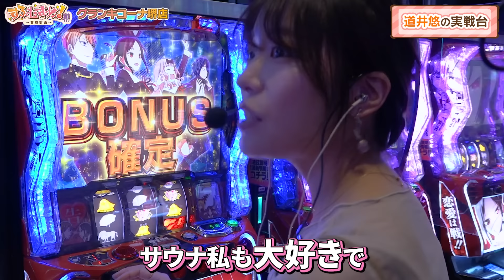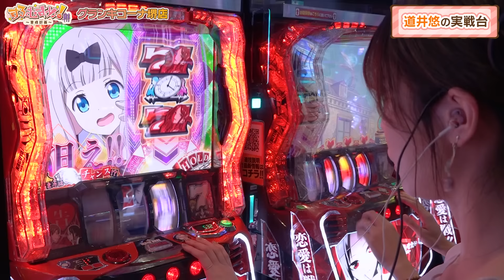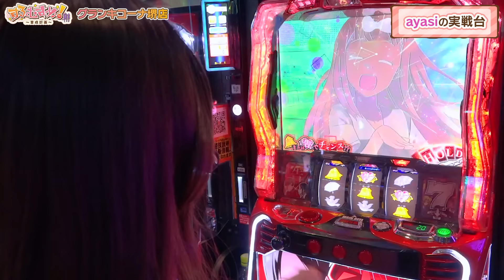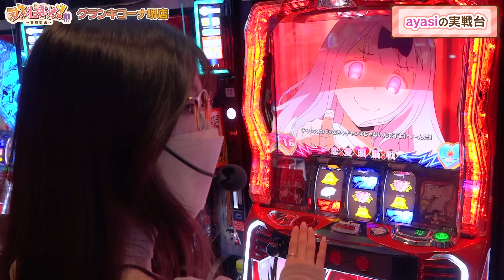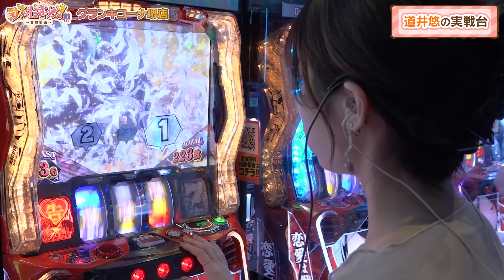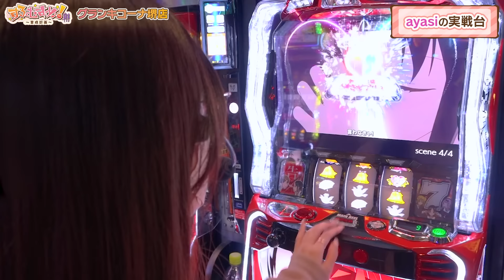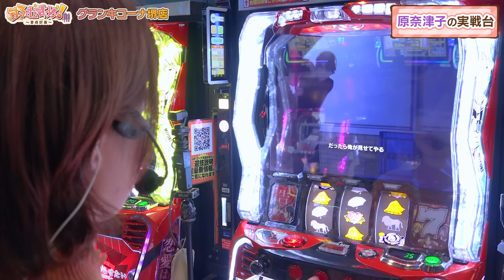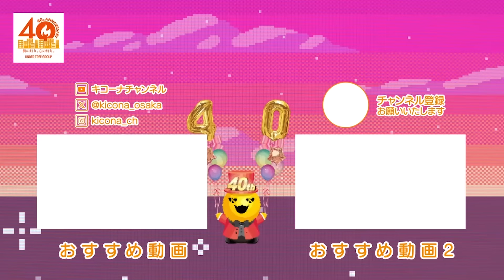「原奈津子、初めての祝福！」【すろむすめ-育成計画-】#1（2/3）キコーナチャンネル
【番組説明】
オタク娘のayasi さんとパチンコパチスロに興味を持った
声優さんの道井悠さんがお友達声優さんを招待し
パチンコパチスロに育成する番組です‼️
なお、ご出演頂いた声優さんの音声入りオリジナル目覚まし時計を
視聴者プレゼント致します‼️

【出演者】
ayasiさん（@ayasi.channel ）

【ゲスト】
原奈津子さん

【収録店舗】
所在地：〒590-0061 大阪府堺市堺区翁橋町１丁７−１

【収録店舗】
#01　(ゲスト声優)原奈津子さん

《公式》キコーナ広報アカウント

キコーナグループ広報アカウント

関西・関東を中心に全国展開するパチンコチェーン「キコーナグループ」が

□配信中番組□
この番組のテーマは「楽しさの共有」
橘リノさんとリノさんを筆頭に収録日に集まって下さるお客様
通称『常笑ノリノリ団』の皆さんと力を合わせて
ミッションビンゴにチャレンジし、ビンゴ成功を目指す番組です。

【キコーナグループ40周年特別企画［キコーナサンクスと行く感謝の旅］】
この番組は、777パチガブチャンネル（@777PACHIGABU）で話題沸騰中のパチンコ・パチスロリーグ［777リーグ ］に出場しているキコーナグループチーム［キコーナサンクス］のメンバーがキコーグループ40年間の感謝とチーム応援の感謝の気持ちを伝える為、グループの店舗をめぐる旅番組です。

【Beginning of a NEW ERA】
この番組は、777パチガブチャンネル( @777PACHIGABU  )で
話題沸騰中のパチンコ・パチスロリーグ［777リーグ ］の
ルーキー枠で活躍する４名がパチンコ・パチスロの
演者業界に新しい風を起こし“新時代”を創る番組です。

【スロむすめ！ 育成計画】